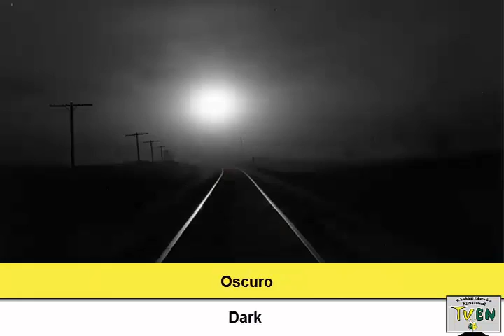El Nacional TV Connection-Video Clip 3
Para conocer más sobre este proyecto